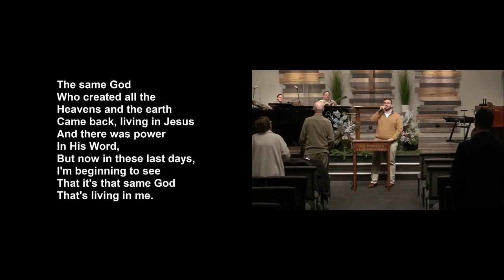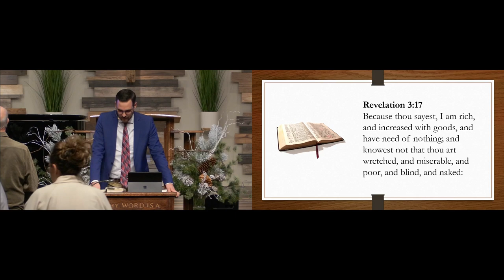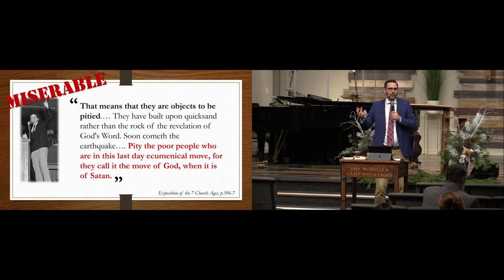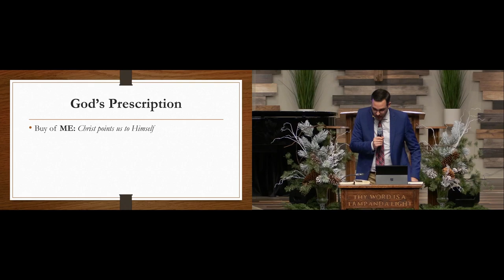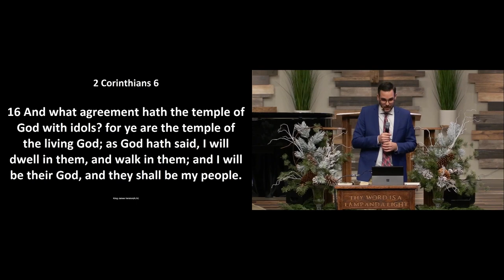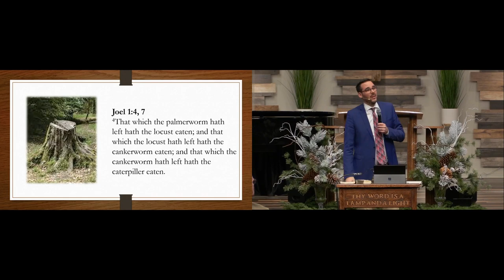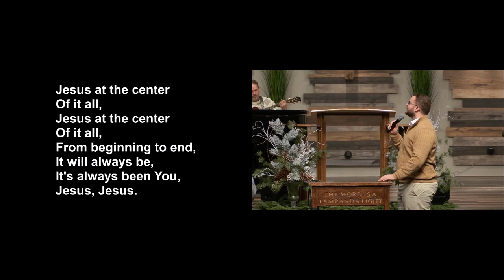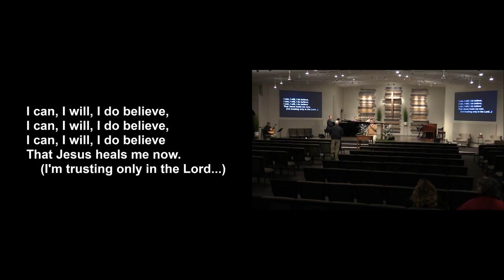2024.01.10 - Bro. Rapp Crook - Through the Church Ages - Repentance and Restoration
0:00 Preservice Worship
15:02 Prayer Requests
18:13 Preservice Worship
21:02 Sermon
1:23:14 Postservice
1:35:42 Postservice Worship